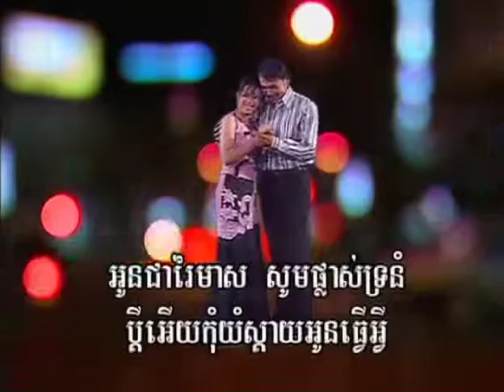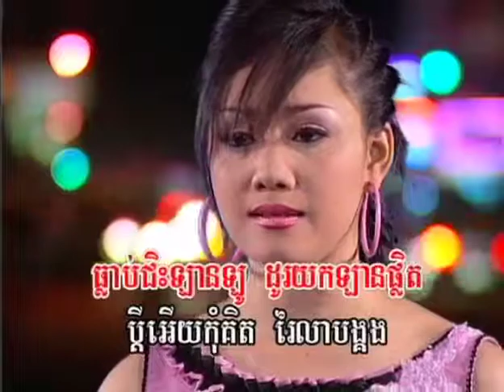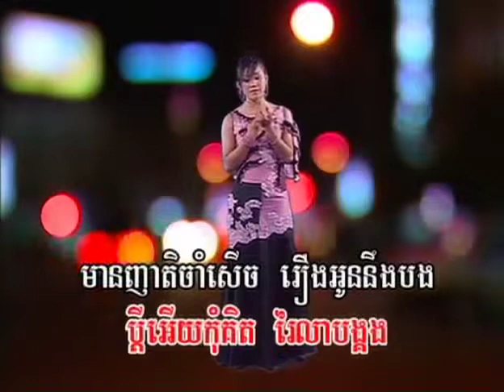RM SP DVD 05 02. Oun Jear Reymeas-Sreymom